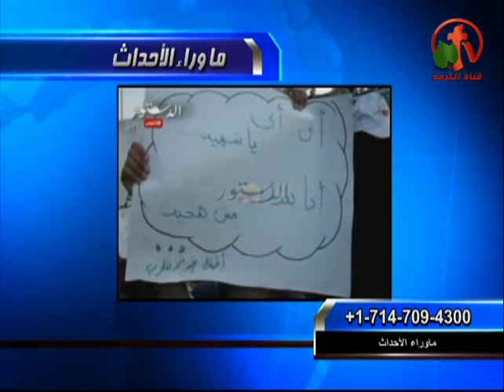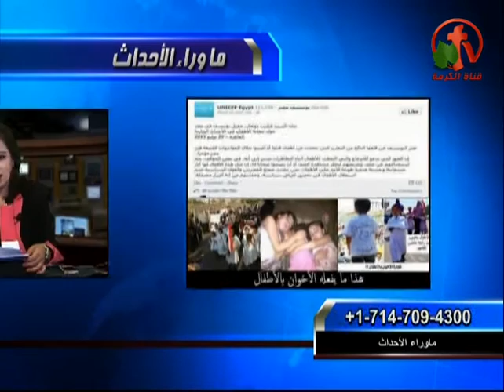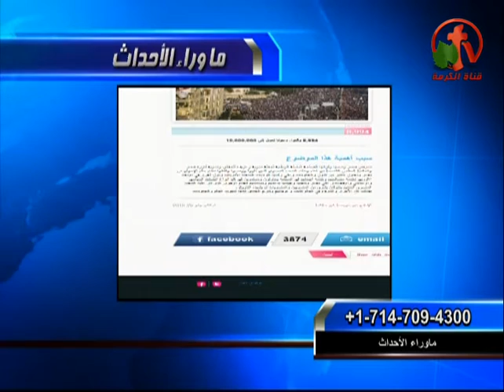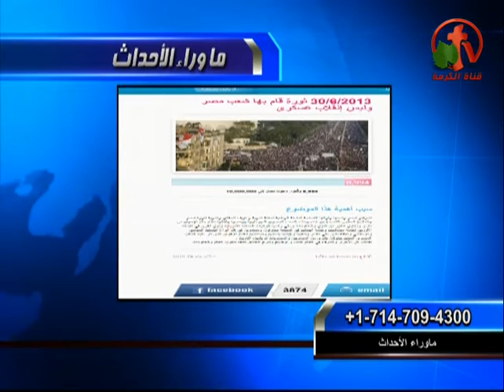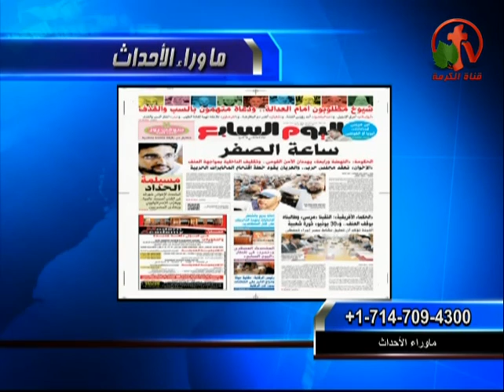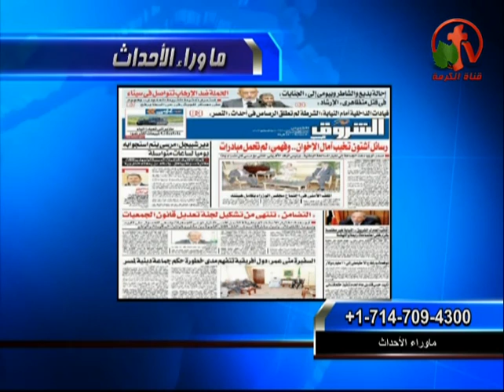حلقة رائعة من ماوراء الأحداث 31 يوليو 2013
بث مباشر من قناة الكرمة
تعليق الأستاذ جوني عشي علي مذبحة قرية خان العسل وتحية للجيش السوري في عيده
نداء من الدكتورة مني لمنظمات حقوق الطفل ضد أستخدام الأطفال في مظاهرات رابعة
الأستاذ حمدي قشطة  والسبب الحقيقي للهجوم علي الدكتور البرادعي!